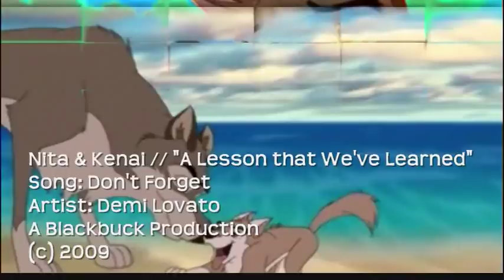Nita & Kenai // "A Lesson That We've Learned"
Earlier, I was looking through my songs and my movies that I had. I saw this song in my iTunes playlist and then I looked at Brother Bear 2 in my Windows Movie Maker imported media space. I realized that this song was exactly like the storyline that happens in Brother Bear 2! It was absolutely perfect! So, I followed through with my idea and ended up with this!

Also, some of you may notice that I have done something rather unusual to my video this time. I added background clips to some places! Yes, it is possible with WMM :P

So, I hope you will enjoy my new "style" that I used, and the whole video overall! ^^

"A Lesson That We've Learned" (real song information in opening and ending text)
Program: Windows Movie Maker 6.0 (Vista)

~A Blackbuck Production (within Danaqua Productions)~